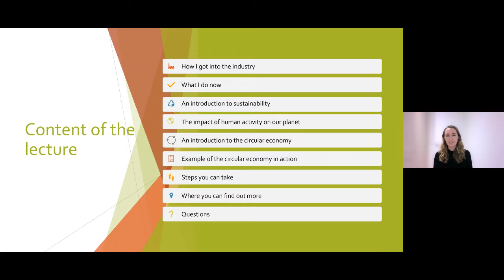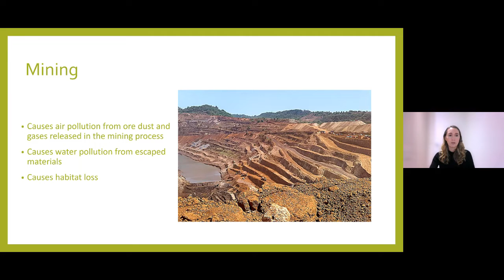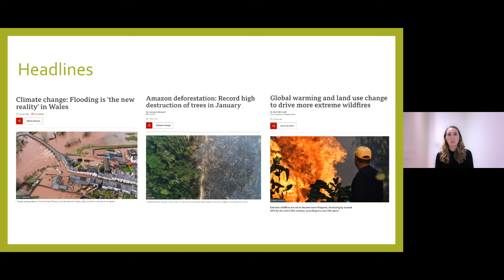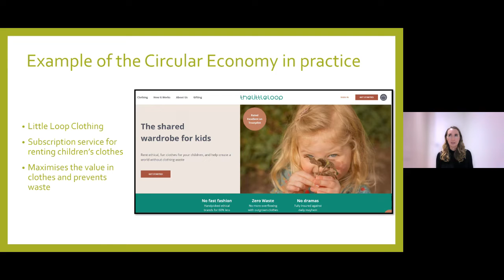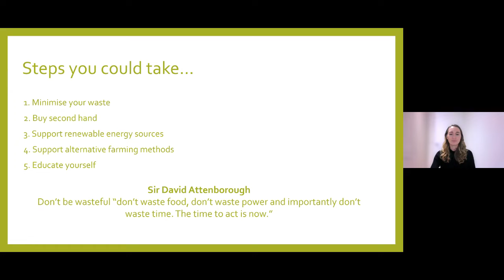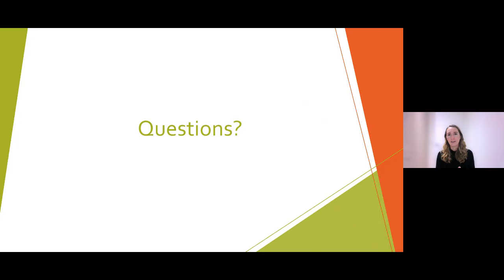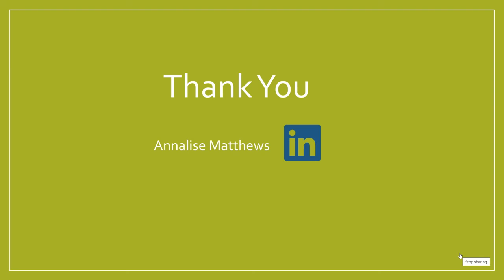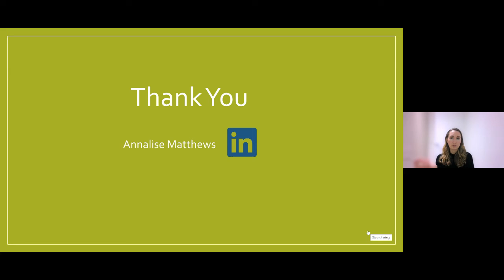Online Lecture - Annalise Matthews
A Sustainable Future; it's in your hands.
Tuesday 8 March, 19:30-20:30

Annalise Mathews (Howe, 2012) is a Waste Consultant at Buro Happold. In this lecture Annalise will be looking at a few key areas; the impact humans are having on the planet, an introduction to sustainability. The circular economy, with some key exciting examples of this in action, and she will finish with steps you can take to lead a more sustainable lifestyle.